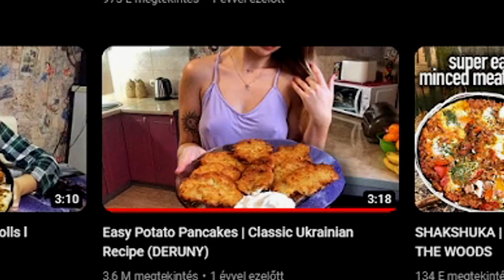Gasztro móka 🤯❗💪Twitchen történt😆Arany steak és óriás pizza🍕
Jó szórakozást néktek !